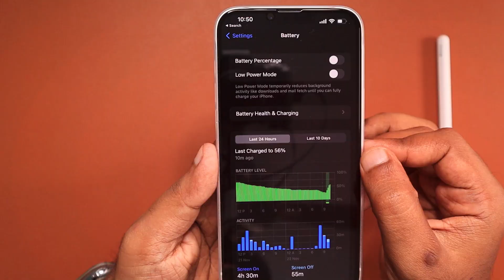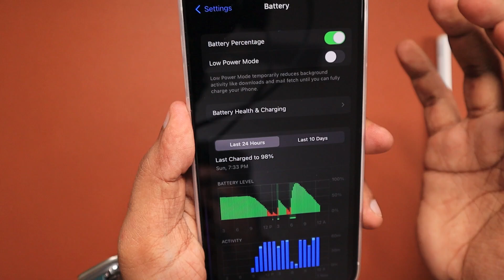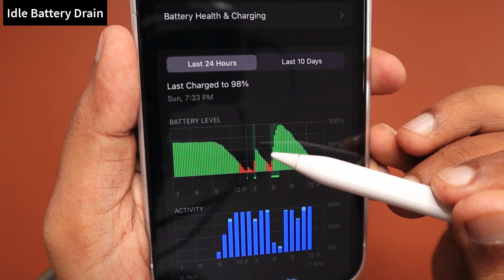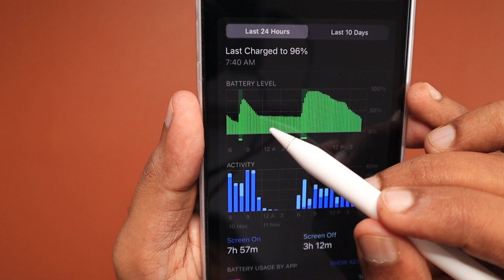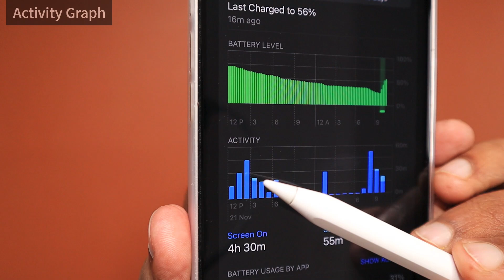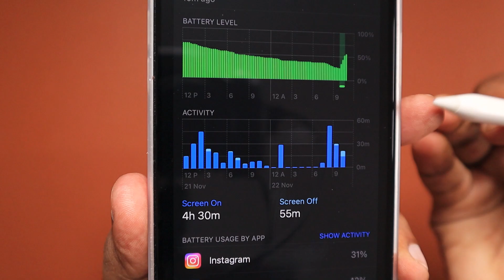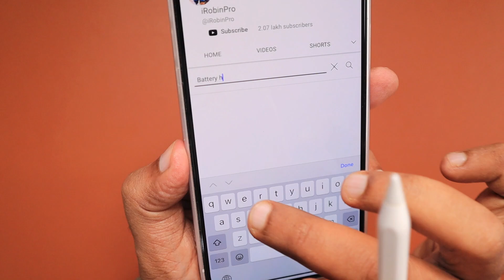iPhone BATTERY GRAPH Reading 🔥 எப்படி புரிந்துகொள்வது?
iPhone Battery Graph Reading Explained in Tamil. iPhone Screen ON and Screen OFF time, What it means? How to measure battery performance correctly? Sharing some tips in this episode.